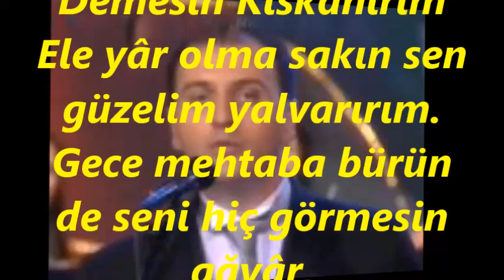Teoman VOLKAN ÖZSELÇUK-Sana Eller Ne Güzelsin Demesin Kıskanırım (ACEM KÜRDİ)R.G.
SOLİST:
*TEOMAN VOLKAN ÖZSELÇUK*
VİDEOYU YAPAN
*RECEP GAYRETLİ*
GÜFTE: FARUK KAYACIKLI
BESTE: FARUK KAYACIKLI
USUL: CURCUNA
MAKAM: ACEM KÜRDİ
Sana Eller Ne Güzelsin Demesin Kıskanırım
Ele yâr olma sakın sen güzelim yalvarırım.
Gece mehtaba bürün de seni hiç görmesin ağyâr,